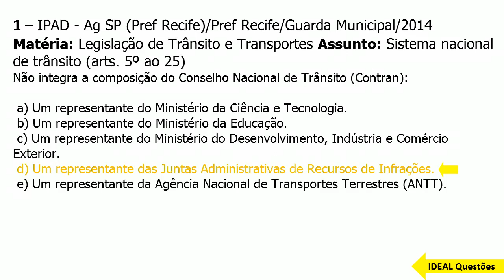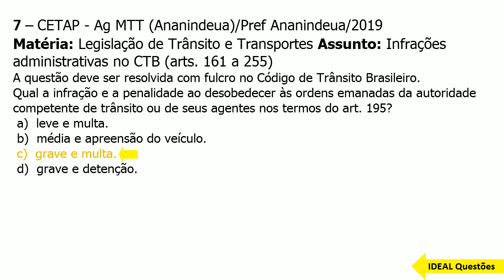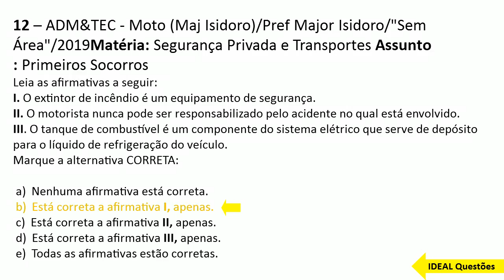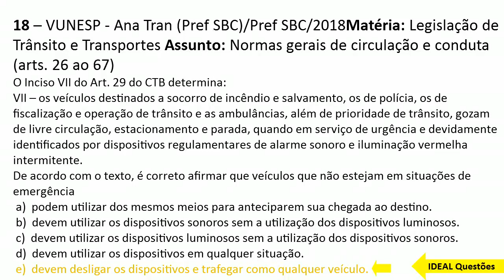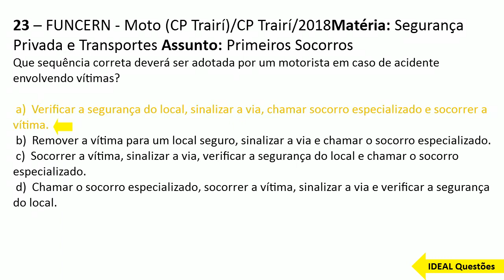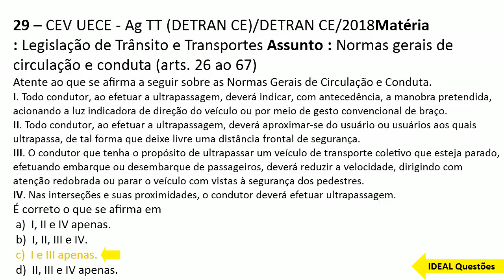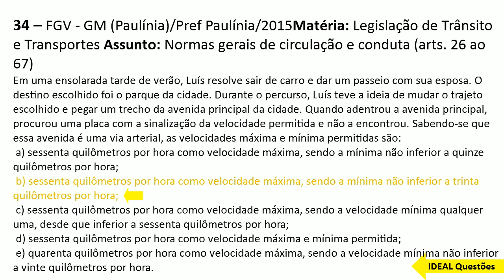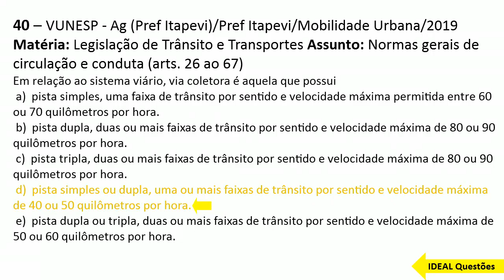SIMULADO CONCURSO GUARDA DE EMBÚ GUAÇU - (SP) QUESTÕES DE LEGISLAÇÃO DE TRÂNSITO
IDEAL Questões.

Questões De Concurso  - SIMULADO CONCURSO GUARDA DE EMBÚ GUAÇU - (SP) QUESTÕES DE LEGISLAÇÃO DE TRÂNSITO - IDEAL Questões .

CONHECIMENTOS ESPECÍFICOS  ..